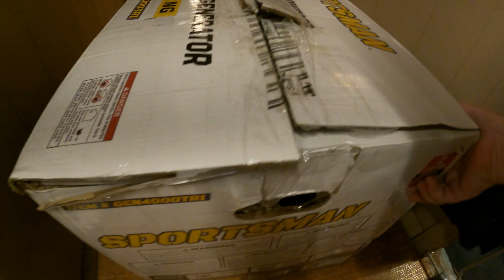Unboxing Sportsman Pedigree Fueled Generator, Ajo, Arizona, 23 October 2021, GX010577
Dog gone hopped up Generator,
Sportsman Tri Fuel Generator Box,